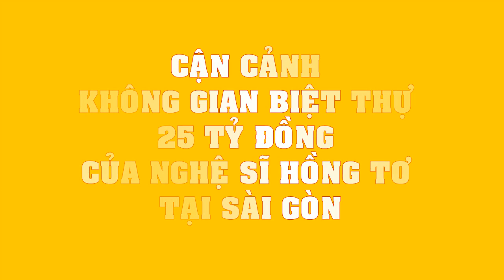CẬN CẢNH không gian biệt thự 25 TỶ ĐỒNG của nghệ sĩ Hồng Tơ tại Sài Gòn!